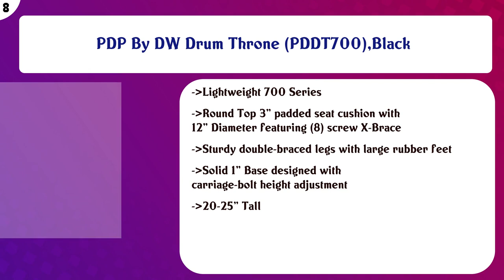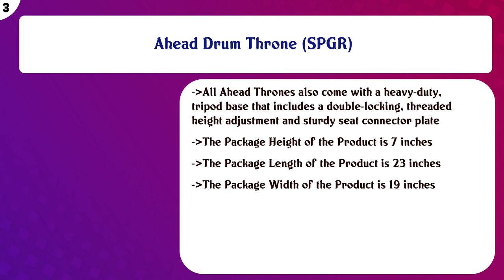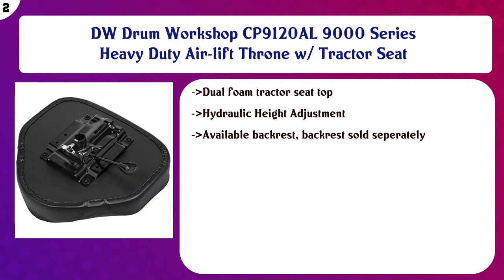Top 10 Drum Thrones to buy in USA 2021 | Price & Review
Top 10 Drum Thrones to buy in USA

 Find the links below to buy these products:

 List of top Drum Thrones:

Gibraltar 6608 Heavy Drum Throne

 ROC-N-SOC Nitro Throne Black

 PDP By DW Drum Throne (PDDT700),Black

 Gibraltar Round Vinyl Drum Throne, inch (9608)

 Gibraltar Softy Drum Throne

 DW Drum Workshop 3000 SERIES DWCP3100 THRONE W/ VISE MEMORY

 ROC-N-SOC Original Saddle Drum Throne Black

 Ahead Drum Throne (SPGR)

 DW Drum Workshop CP9120AL 9000 Series Heavy Duty Air-lift Throne w/ Tractor Seat

 Tama 1st Chair Ergo-Rider Drum Throne with Backrest Black

 Content of this Video:

10 best products to buy Drum Thrones USA

 Top rated Drum Thrones in USA